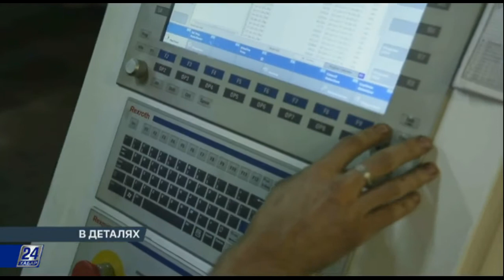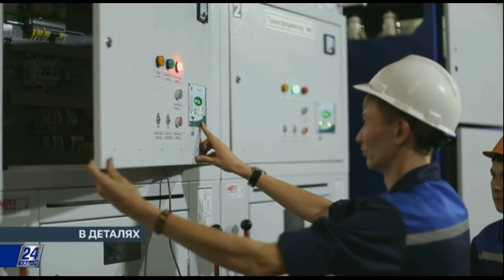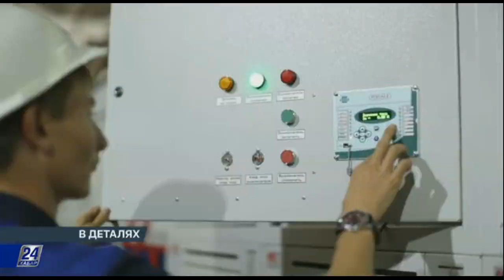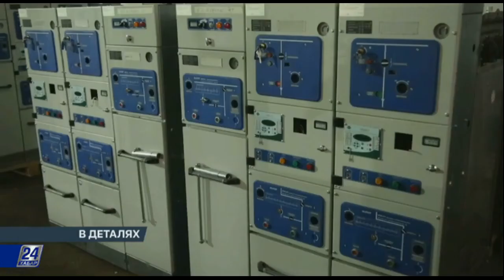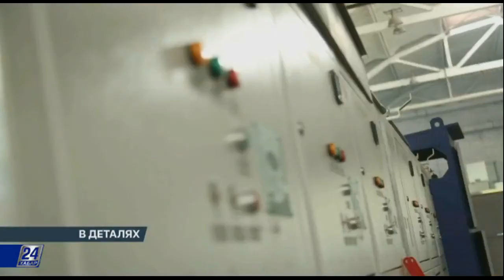В деталях. Астанинский электротехнический завод